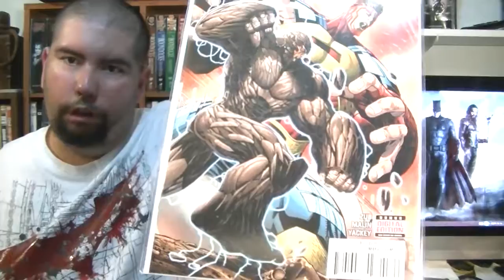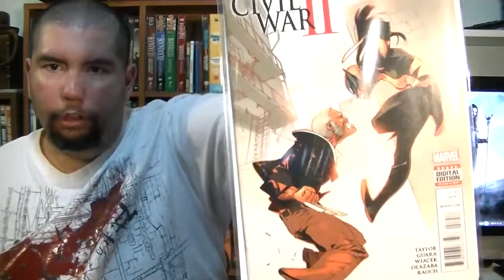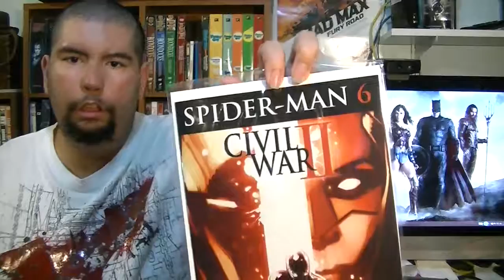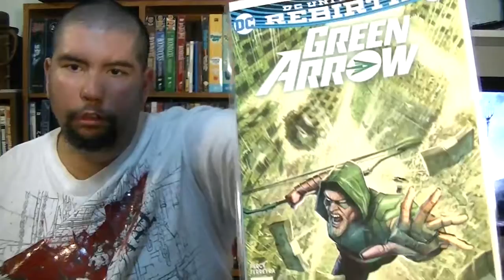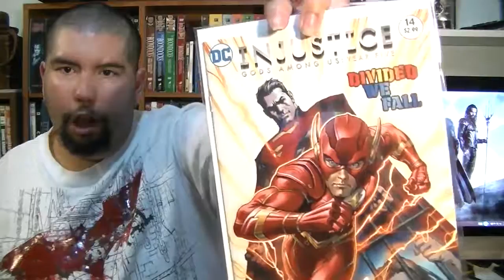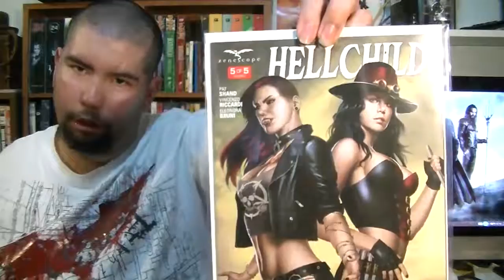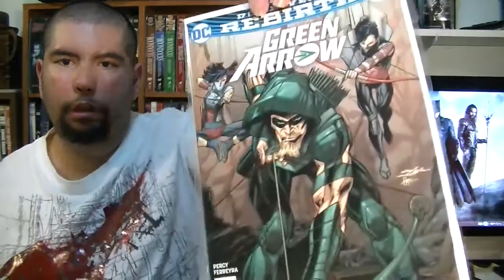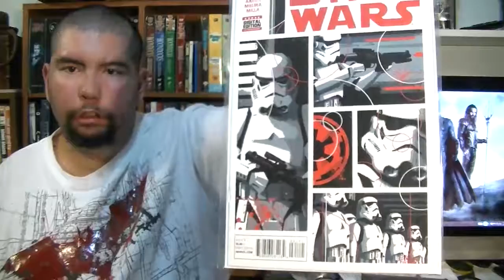Comic Book Haul 7/23/16, Plus Funko Pop Haul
On this glorious week on Comic Con - No, I didn't go - I bring to you my reaction to some of the news coming from there, and of course, show y'all all the new issues and variants, as well as some very special Funko Pops. Hope you enjoy.